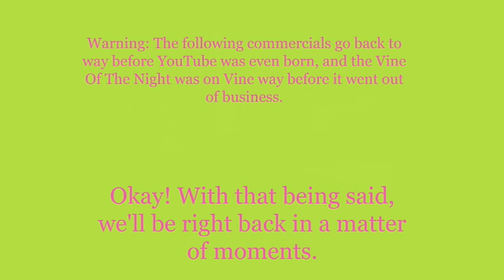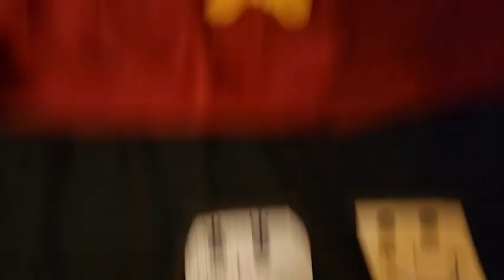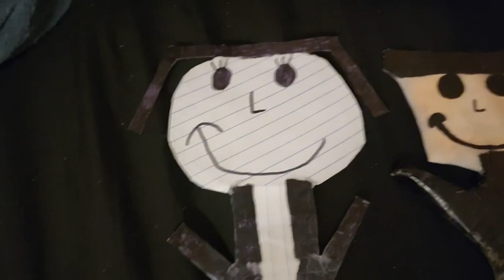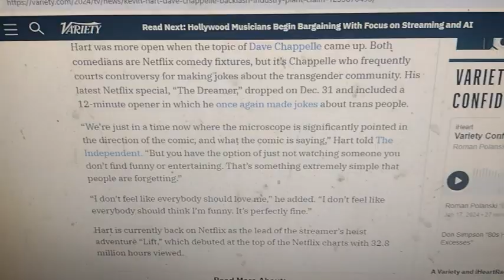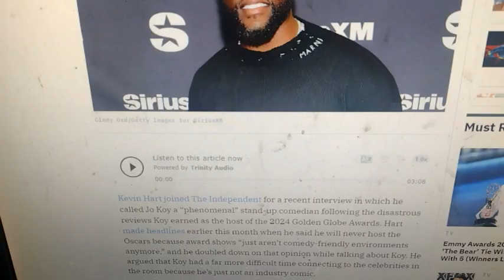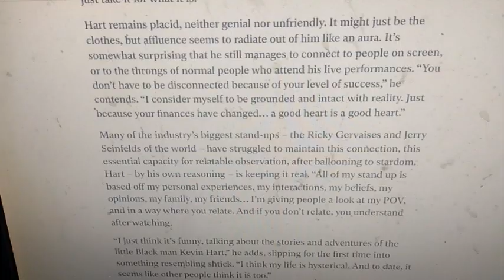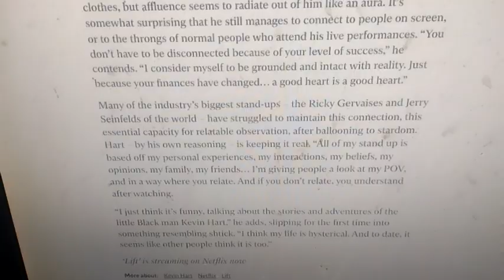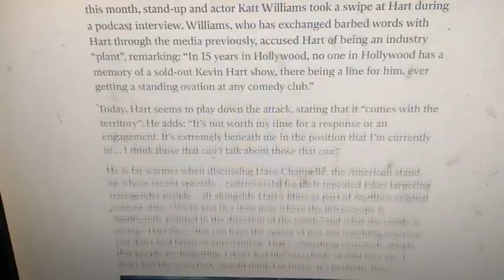Weeknight Update episode 2003/3769: Kevin Hart Does Not Like The Oscars!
My show tonight will make you want to swing because Kevin Hart does not like the Oscars, and the whole world should already know why. The Not Ready For Late Night Players & I would like to give these groovy people the old Shoutout Spotlight treatment. Please show them some love!
I have made a lot of mistakes while I was filming this episode, but I think that I have fixed them during the editing process. If you see any mistakes during this episode, then please forgive me.